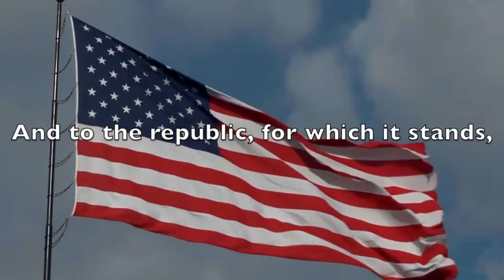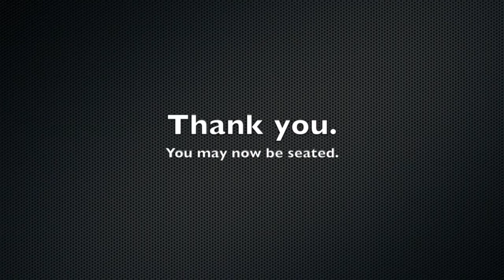Mornings at Mount Oct 4, 2018